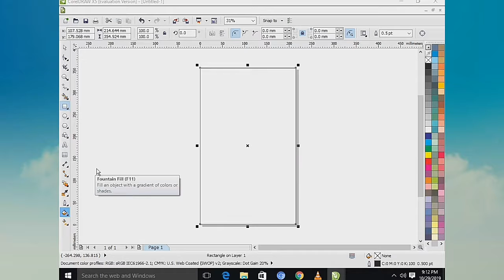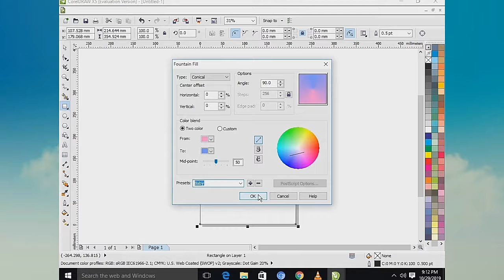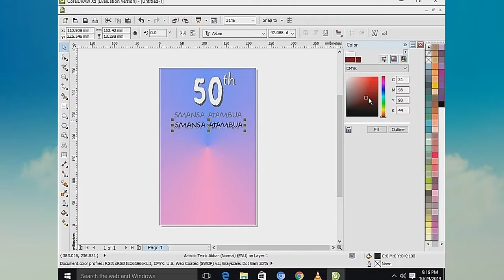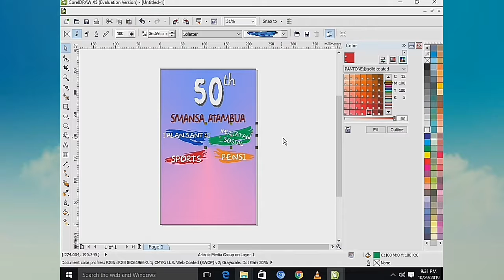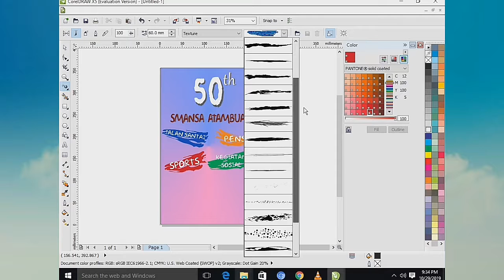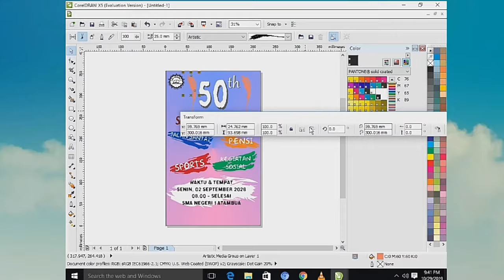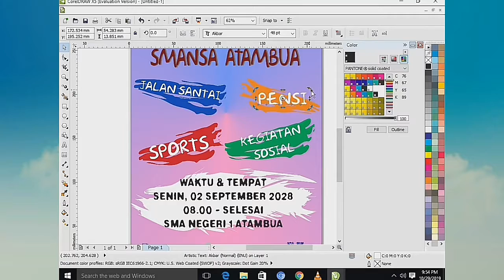Tutorial Poster HUT SMANSA dengan Corel Draw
Tugas Prakarya oleh Kelompok 5
Nama anggota Kelompok :
Annisa Syafiqah
Hellen Anastasya Ly
Johanes Apraditu de Oliveira
Margaretha H. S. T. Bolombias
Maria Gracia Mali Maukoy
Tasyah Putri Grachella Luan
Yehezkiel Imanuel Lenggu